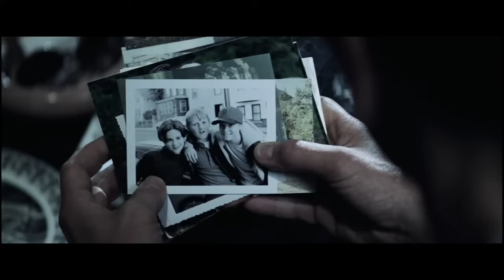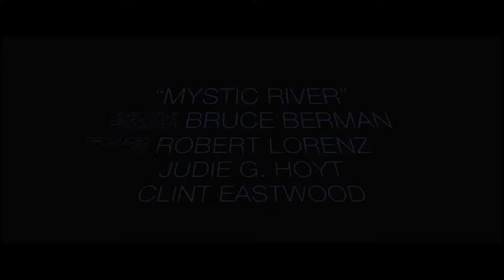Mystic River 2003 Theatrical Trailer | Sean Penn • Tim Robbins • Kevin Bacon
Release Date : October 15, 2003
Starring : Sean Penn, Tim Robbins, Kevin Bacon
Directed By : Clint Eastwood

The lives of three men who were childhood friends are shattered when one of them has a family tragedy.

From iconic Hollywood classics to beloved international masterpieces, KIWI Classic brings you a diverse selection of films that have stood the test of time.  Let's celebrate the artistry, storytelling, and nostalgia of cinema !